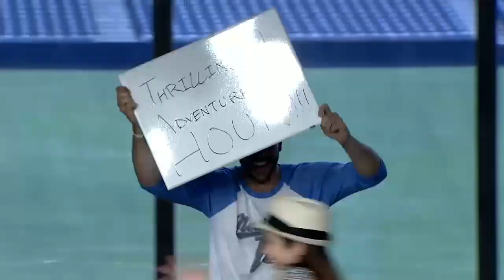The Thrilling Adventure Hour & Paul F Thompkins "Conversations for a Cause" | Nerd HQ 2013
Nerd HQ is now a non profit organization supporting mental health and more. We thank you for your support!